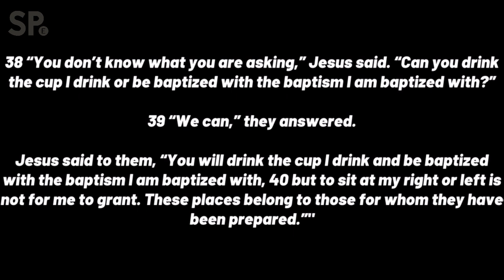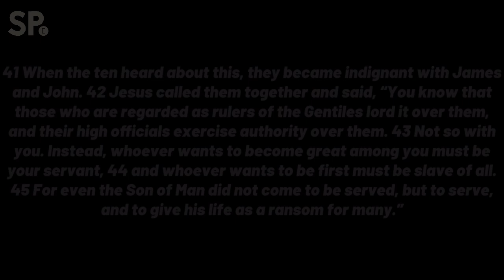24th November 2024 | Morning Service | St Paul's Ealing